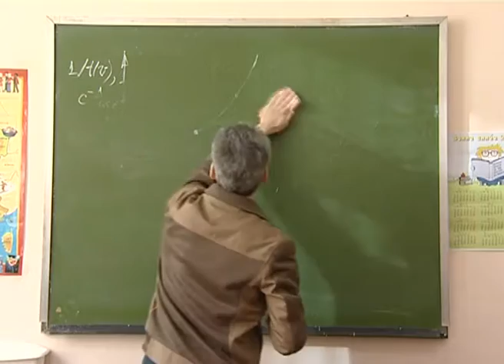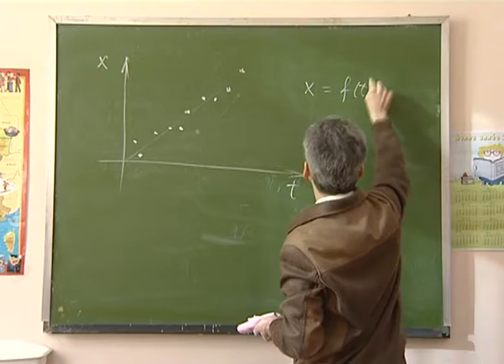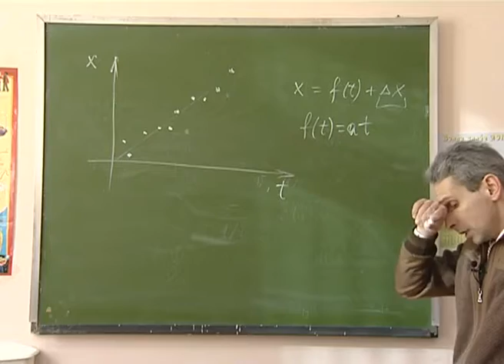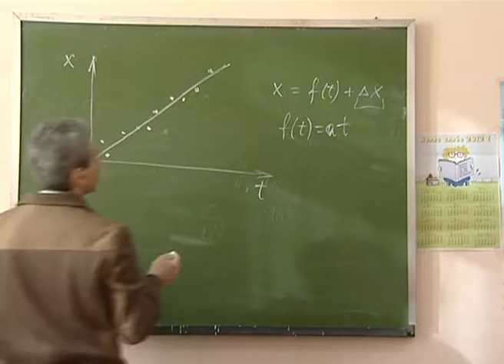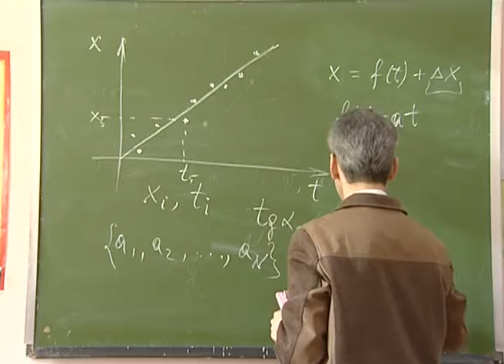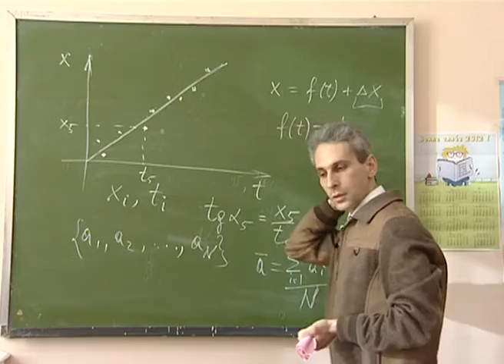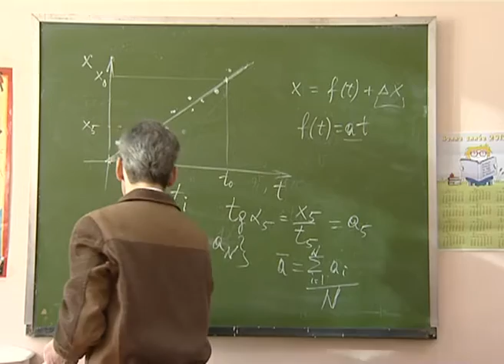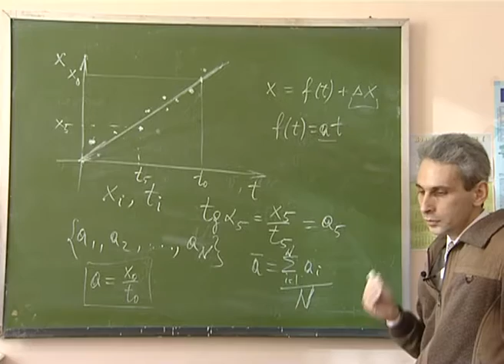Механика. Л 1.4. Неравномерное движение. Графики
Перемещение и путь. Средняя и средняя путевая скорость. Графическое представление движения. Площади под графиками и углы: получение максимальной информации из графика. Неравномерное движение.